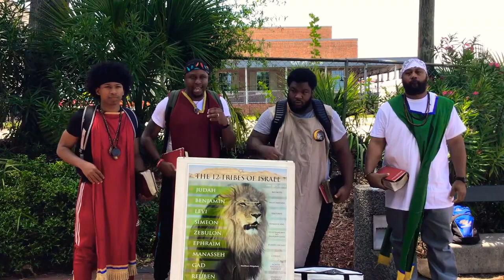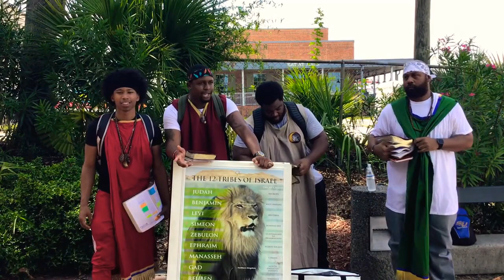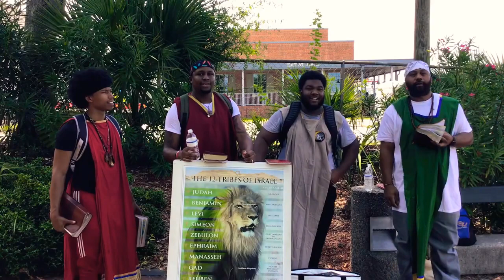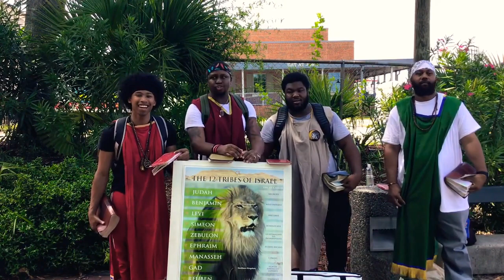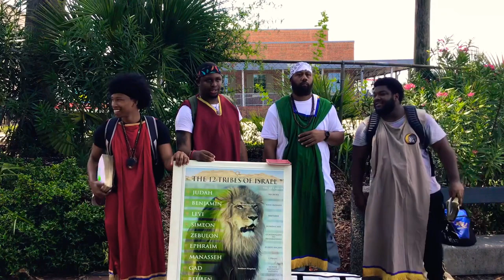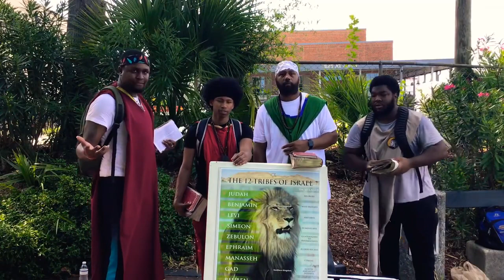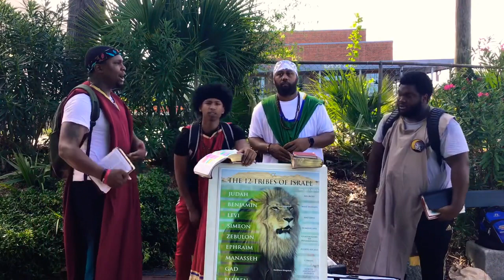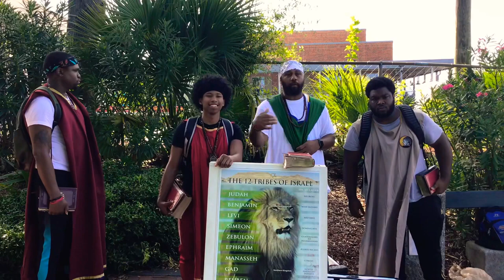GMS Savannah/Atlanta Camp